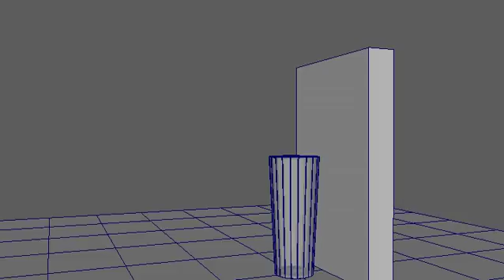Assignment 3 Ping Pong Ball